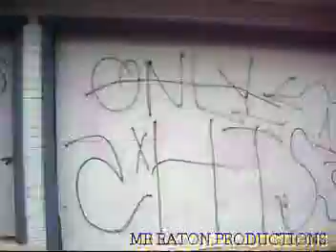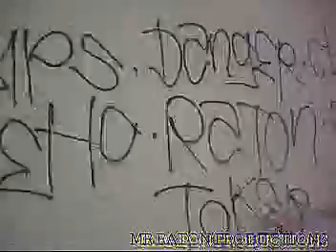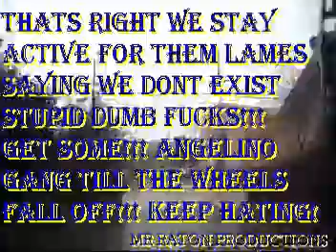WS VARRIO ANGELINO HEIGHTS 13 ALLEY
for all them pussy ass fools who say our hood is dead in los angeles.. , take this video and study it fuckin orchatas and all u other enemigas yapping your gums..get caught slippen around the alley u better be ready to get smashed!.and its still that big bad angelino heights gang bitchez!!! and what!!!